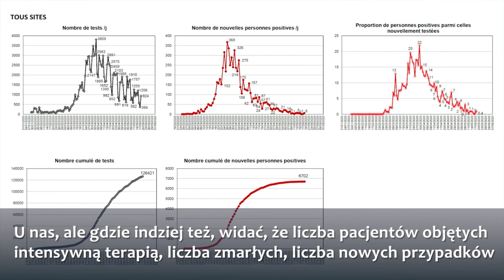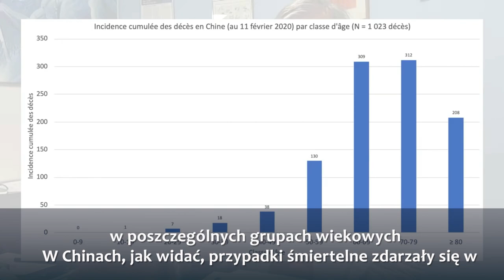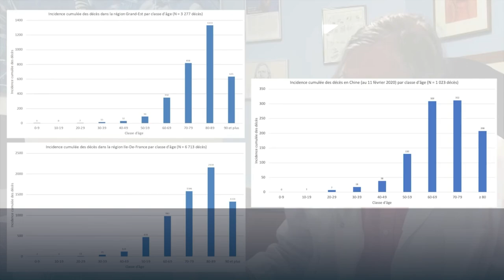Wywiad z profesorem Didier Raoultem z dnia 19 maja 2020